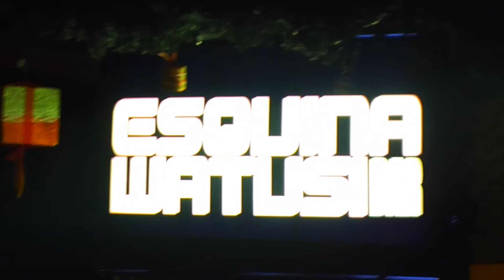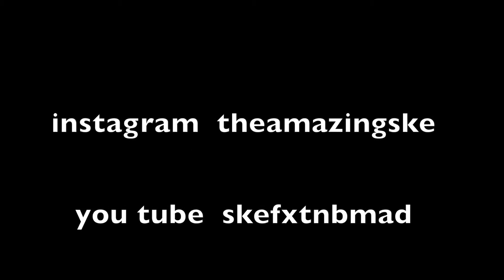KING TIGER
THE AMAZING SKE ,2016 ,
CALLE ERNESTO CERRA ,SANTURCE PR